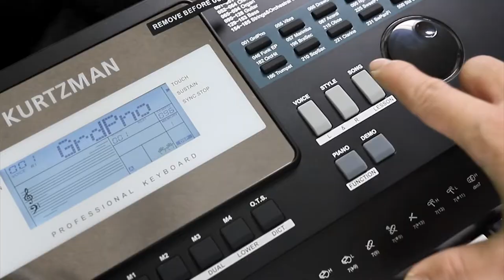ĐÀN ORGAN KURTZMAN K300S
K300S sẽ giúp việc học của bạn trở nên thú vị và dễ dàng nhờ Hệ thống học tập thông minh cải tiến.

Màn hình & Phím Blacklit LCD, 61 phím với 5 chế độ chạm
  518 Voice (Tiếng)
  323 tiếng nhạc cụ + 63 tiếng kết hợp+ 122 Percussive/ SFX/ Drums + 10 tiếng nhạc cụ Việt Nam ( Tranh, sáo, bầu, guitar hải ngoại...)
  205 Style (Giai điệu)
  180 điệu cài đặt sẵn + 25 điệu đặc trưng (Chachacha, rumba, bolero,...)
  Phone, Pedal sustain, usb midi, DC 12v.
Chức năng Sync Stop
  Dằn tiếng trống, lấy lại nhịp và tạo báo trống kết thúc bài nhạc.
Fill A/ Fill B/ SYNC STOP/ CACCOMPS
  Tạo báo trống riêng biệt cho bài biểu diễn sinh động.

ĐÀN ORGAN KURTZMAN K300S có gì mới? Hiệu năng có được cập nhật tốt hơn bản trước? Comment đánh giá của bạn về em nó ở dưới phần bình luận nhé!!